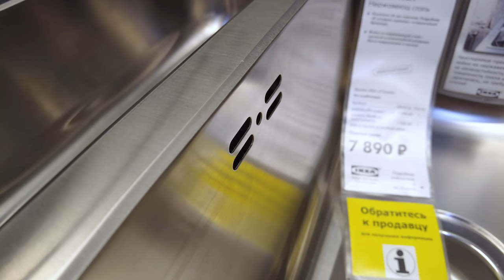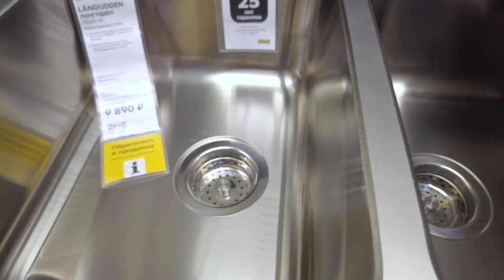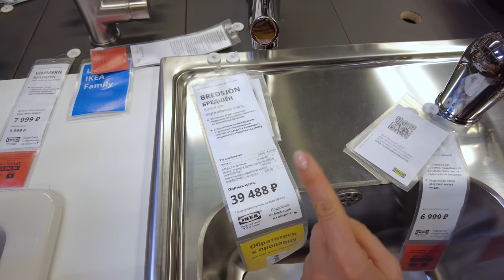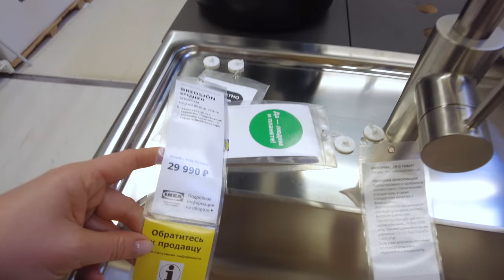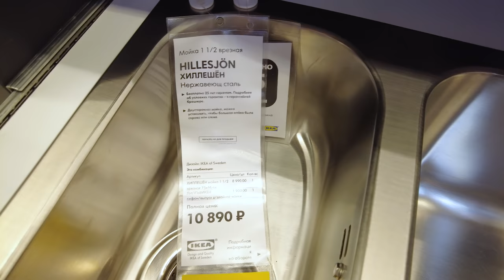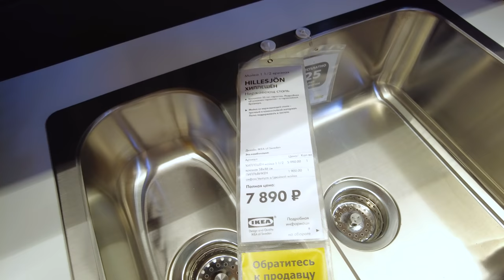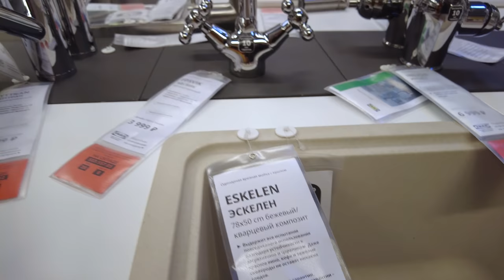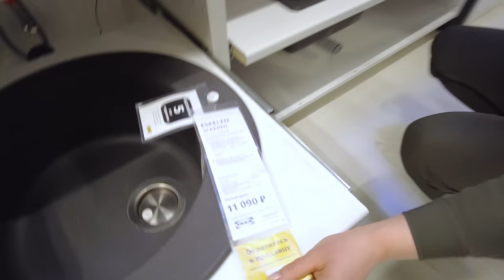Мойки для кухни ИКЕА.Детальный обзор.